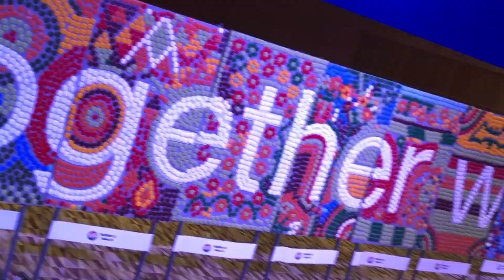Crowning Glory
In Crowning Glory teams create a massive artistic collaborative installation from bottle caps.

Teams receive a few crowns and some instructions, but have no idea what the final artwork will look like. They must collaborate employing collective creative thinking to conceptualise, design and create a mosaic artwork with bottle tops.

Key messages or company brand can be incorporated into the design for a truly original creation. With larger teams, the sheer size and colour of this masterpiece takes your breath away!